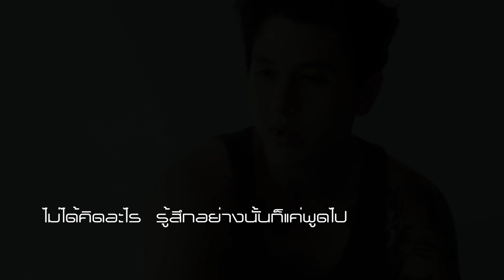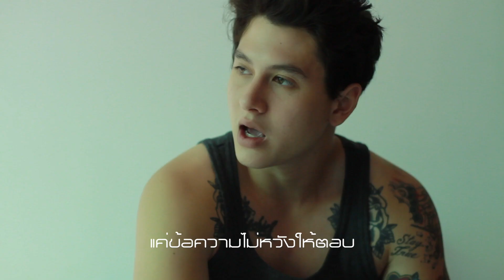(Karaoke) ไม่หวังให้ตอบ (No Reply) - กวิน ดูวาล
เนื้อร้อง/ทำนอง/เรียบเรียง/โปรดิวเซอร์: A F U  ณรงค์ศักดิ์ ศรีบรรฎาศักดิ์วัชรากรณ์(Narongsak Sribandasakwatcharakorn)
Single  : ไม่หวังให้ตอบ (No Reply)
Artist  : GAVIN DVL (กวิล ดูวาล)
Written, Composed & Arranged : A F U  ณรงค์ศักดิ์ ศรีบรรฎาศักดิ์วัชรากรณ์(Narongsak Sribandasakwatcharakorn)
Producer  : A F U  DemoLab
Backing vocal, Mixed & Mastered  : A F U  DemoLab
Music Video : A F U  DemoLab
Label : DemoLab

(Karaoke) ไม่หวังให้ตอบ (No Reply) - กวิน ดูวาล คาราโอเกะ

Amazon Music

Verse A
ฉันไม่ได้ตั้งใจที่จะส่งไปหาเธอ
หน้าจอมันเบลอเลยพิมพ์พลาดไปเท่านั้น
ลบๆมันไป ไม่มีอะไรสำคัญ
แค่ข้อความ
Pre
รักเธอ  เก็บมานานรู้ไหม
รักเธอ  สิ่งที่อยู่ในใจ
รักเธอ  มีแต่เธอเท่านั้น Just only you my girl
รักเธอ  แค่อยากให้เธอรู้
รักเธอ  baby I love you
รักเธอ  all I think about is you my boo
Hook
ไม่ได้คิดอะไร   รู้สึกอย่างนั้นก็แค่พูดไป
ไม่ต้องสนใจ  เธอจะลืมมันไปก็ได้
ไม่ได้คิดอะไร  แค่เสียงหัวใจมันส่ังให้บอก
ไม่ต้องรับหรอก  แค่ข้อความไม่หวังให้ตอบ
Verse B
ก็ไม่ได้อะไรนะแค่โทรมาถามดู
ก็ไม่รู้ว่าเธอได้ดูข้อความนั้นยัง?
ถ้าเธอไม่อยากเสียเพื่อนสนิทควรลบมัน
อย่าดูมัน